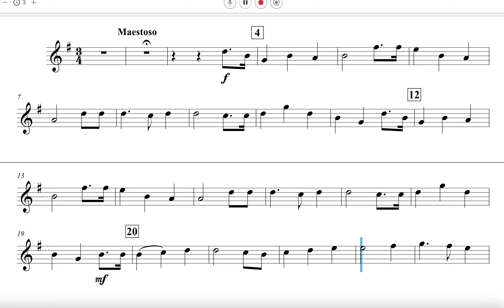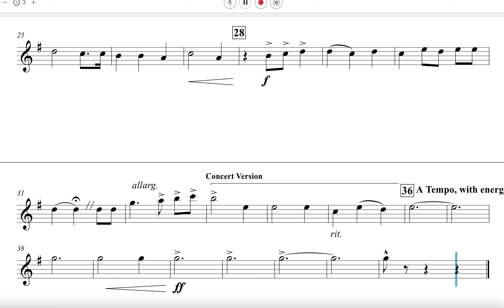The Star spangled banner for band (1st Alto Saxophone part)